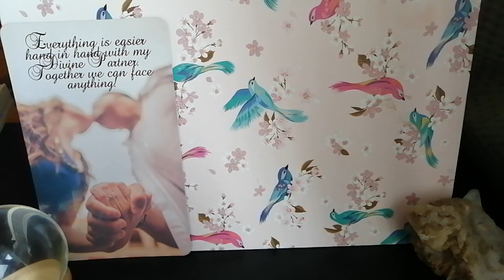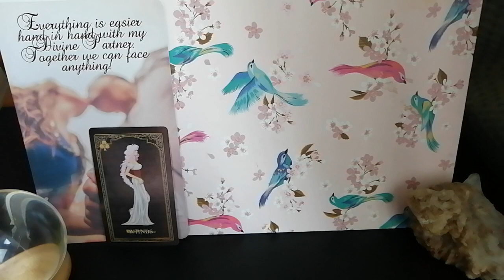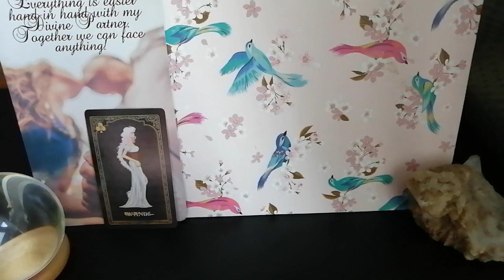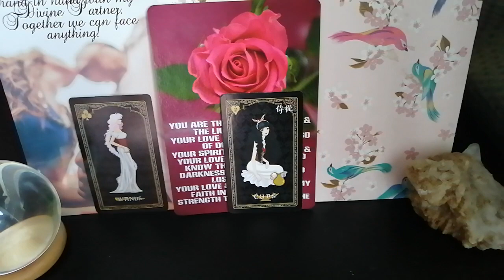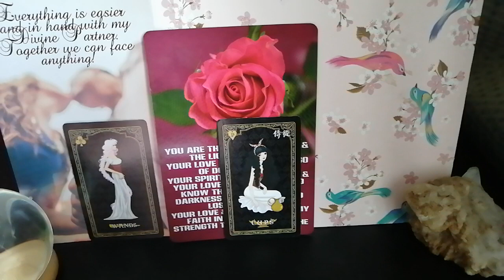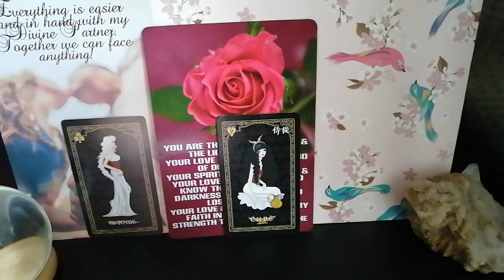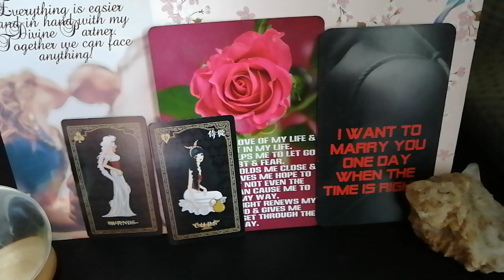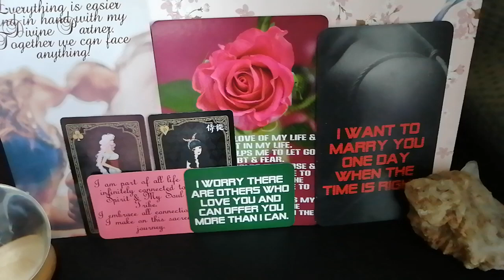He's Going to Propose to You 💖Divine Masculine Channelled Twin Flame Message Reading DM to DF